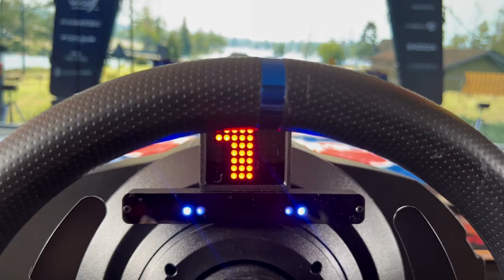Demo 3 of Thrustmaster T300 SimRace Steering Wheel LED Display RPM Tachometer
Thrustmaster T300 SimRace Steering Wheel LED Display RPM Tachometer

The compatible requirements are only for how it attached to the hardware.

If you can find a way to fix it somewhere. It is generic, nothing to do with the T300 device.

contains a LED display for gear numbers as well as a RPM led bar.

Please refer to videos for more details.

Sim Racing LED Display for Thrustmaster T300 – Gear Number & RPM LED Lights
Upgrade your racing experience with our high-performance Sim Racing LED Display, specifically designed for the Thrustmaster T300. This advanced display provides real-time gear numbers and RPM indicators, enhancing your immersion and giving you the edge in your racing games. Seamlessly integrates with the T300 but compatible with a wide range of racing games.

Dynamic RPM LED Lights:

The LED lights illuminate sequentially from left to right as RPM increases, providing a clear and immediate visual indicator of your engine’s performance.
Seamless T300 Integration:

Custom-fit for the Thrustmaster T300 wheel base, allowing for easy and secure installation. This display enhances your setup without any compatibility limitations, suitable for any racing game if properly configured.
Extensive Customization:

The software offers more customization options than you might expect, allowing you to tailor the display settings to match your personal racing preferences.

"Perfect Performance:" “Exactly what I expected! The software's customization options exceeded my expectations. Customer support was very patient and helpful. Everything about this product scores 100 out of 100!”

"Seamless Fit and Quick Response:" “Fits perfectly on the T300 and looks fantastic. The display updates quickly and smoothly. Great value for the price, significantly boosts immersion. Quick shipping too!”

"Enhanced Immersion:" “The panel is clear and the fit is perfect, greatly enhancing the immersive feel. Although the SimHub tutorial could use an update, donating a few euros to SimHub for better refresh rates made a big difference. Would love to see some protective films for the display. Loyal customer here, hoping the store continues to do well!”